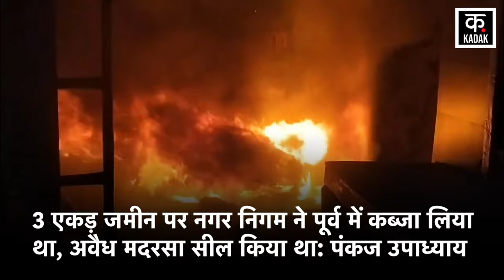Haldwani Violence : हल्द्वानी में आगजनी की तस्वीरें देख उड़ जायेंगे होश | CM Dhami | Uttarakhand News